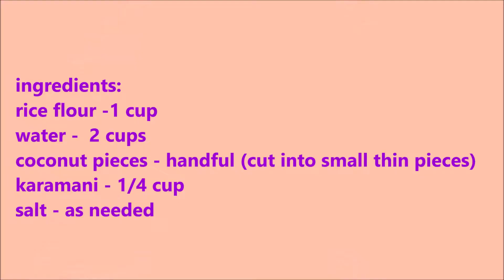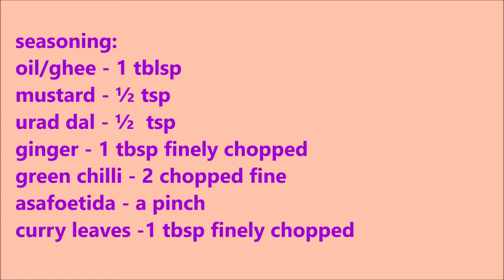Easy Karadaiyan Nombu Uppu Adai | Easy Karadaiyan Nombu Kara Adai| காரடையான் நோன்பு - உப்பு/கார அடை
Karadaiyan Nombu is celebrated in South India by women who pray for the long life of their husband. Vella Adai and Kara Adai served with butter are prepared for this festival. In this video we will see how to prepare Uppu Adai in a quick & easy way. There are also tips to flatten and make the perfect looking Adai.

ingredients:
rice flour -1 cup
water - around 2 cups
coconut pieces – 4 tbsp (cut into small thin pieces)
karamani - 1/4 cup

seasoning:
oil/ghee - 1 tblsp
ginger - 1 tbsp finely chopped
green chilli - 2 chopped fine
asafoetida - a pinch
curry leaves -1 tbsp finely chopped

0:00:00​​​ • Kevin MacLeod - Jalandhar